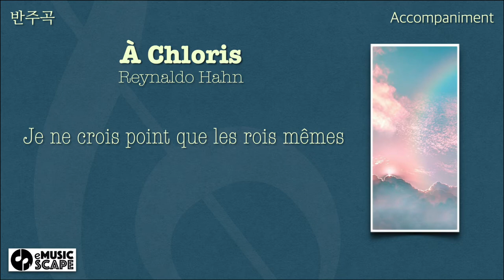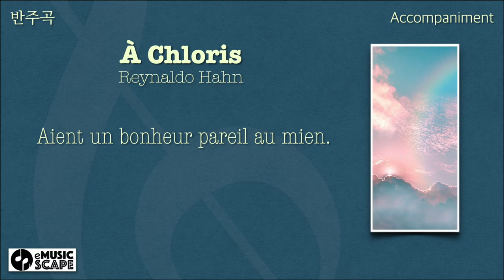R. Hahn, "À Chloris" G Major Piano Accompaniment